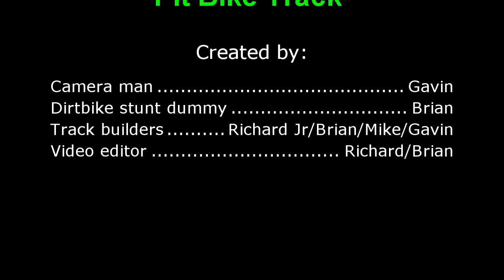Pit bike track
Just four guys who thought it would be cool to make a dirtbike track with our own two hands (except mike 1 hand)